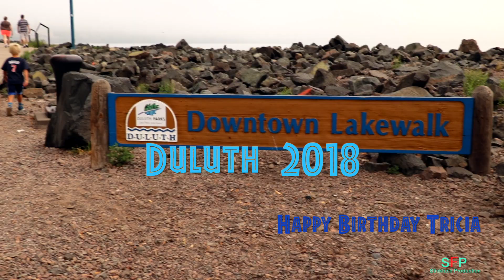Duluth 2018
Our view of the Duluth area; Canal Park, Gooseberry Falls and Seven Bridges road during our trip to celebrate Tricia's birthday and get her some rest and repair for her recent injury from a fall.  JZ